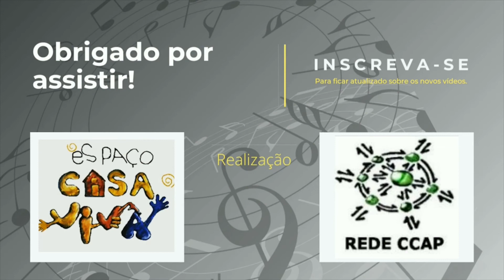EMM 2021 | SEU GRITO - Aurinha do Coco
Apresentando as crianças, jovens e adultos da favela de Manguinhos confiantes no próprio fazer artístico, contextualizando a arte, praticando e apreciando o difícil cotidiano com a força da transformação social.

PARTICIPANTES:
Percussão - Luzanira Costa e Samuel Calebe
Baixo - Thamires Rozeno
Violão - Márcio Sotero
Teclado - Luiza de Melo e Thamires Rozeno
Cavaquinho - Gisele Muniz
Saxofone - Kassandra Verônica
Flauta - Matheus Salles
Canto - Luciana Anselmé, Nathália Siqueira e Beatriz Siqueira

Coordenação: Elizabeth Campos

Equipe Pedagógica: Bruno D'Antonio, Jeanine Bogaerts e Cristine Ariel

Professores: Aline Gonçalves (Música e Sociedade), Cecília Moraes (cavaquinho), Emerson da Costa (saxfone), Geiza Caldas (infantil), Gustavo vargas (contra baixo), Leonardo Oliveira (percussão), Mateus Cayuma (canto) e Raminson dos Santos (teclado).

Equipe Casa Viva/RedeCCAP: Ana Carolina Vieira, Patrícia de Oliveira, Diego Ignácio, Reginaldo Batista, Fabiana Freire, Denise dos Reis, Cristiane Philene, Greice Ellen Ribeiro.

Edição e montagem: Tomás Rosati e Diego Ignacio
Mixagem: Bruno D'Antonio

Realização: Espaço Casa Viva/Redeccap

Apoio: Cesvi e Fiocruz